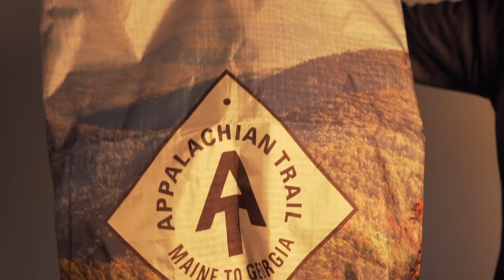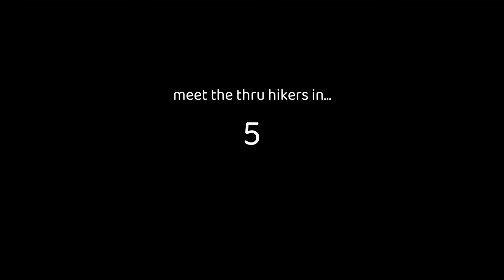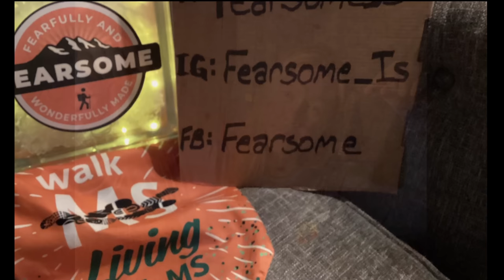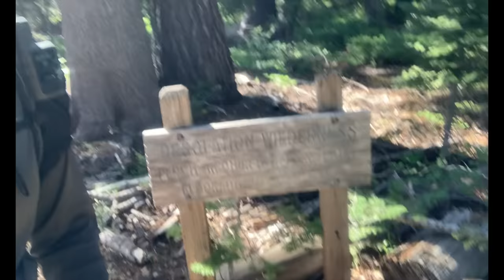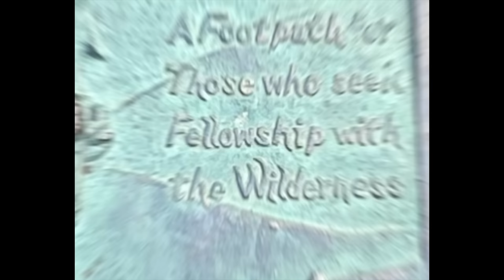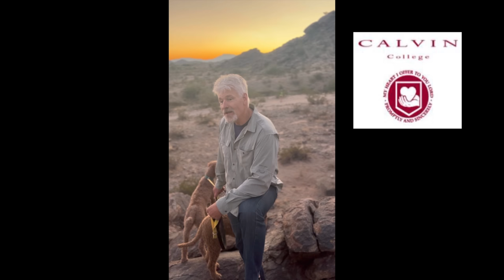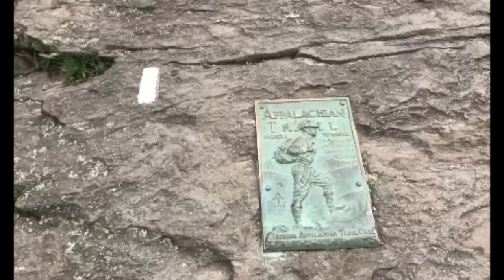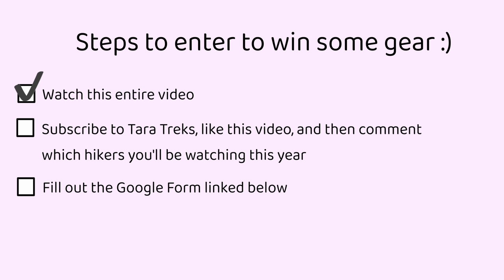Appalachian Trail Thru Hikers + GEAR GIVEAWAY | Introducing the Class of 2023 | Tara Treks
All those featured in this collective video have one thing in common. They want to thru hike the Appalachian Trail. Introducing the class of 2023! At the end of this compilation are the steps to enter to win in the gear giveaway. Make sure to watch all the way through though! That’s the first step :)

To enter to win these prizes you must..
-Watch this entire video
-Watch the LIVE GEAR GIVEAWAY Jan 14th at 7pm EST where winners will be picked

So make sure to set your bell notification so you don’t miss out! Winners will have 2 weeks to claim their prizes.

WANT TO KNOW THE EQUIPMENT I USE TO FILMED MY VIDEOS: below I included Amazon Links to the items I use

Rode External Mic
Lighting Kit
Sony A7iii
SD Card
Handheld Tripod - Joby Gorilla Pod
Standing Tripod

a little about me~ wife first, adventurer second! I have thru hiked the Appalachian Trail and Mountains-To-Sea Trail. I am the fastest person to ever hike the Mountains-To-Sea Trail spanning the length of North Carolina. 1175 miles in 29 days! I enjoy creating wanderlust content and trail running!

(This video is about: thru hiking, thru hike, Appalachian trail 2023, Appalachian trail, Appalachian trail thru hike, thru hiker, Appalachian trail 2023, thru hiker introduction video, Appalachian trail intro video, Appalachian trail class of 2023, Tara Treks, the dower duo, Tara Dower, candy mama, Appalachian trail thru hikers)